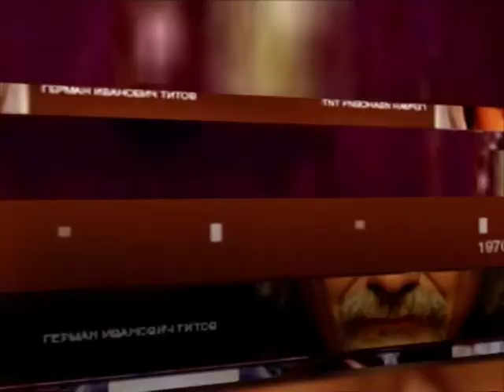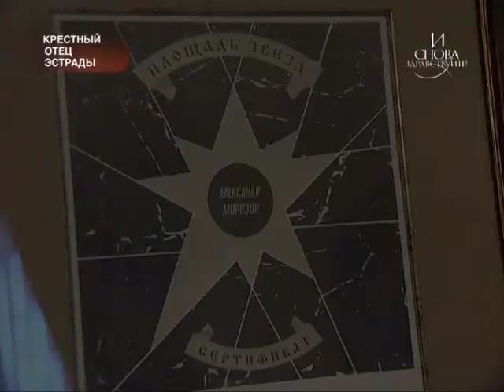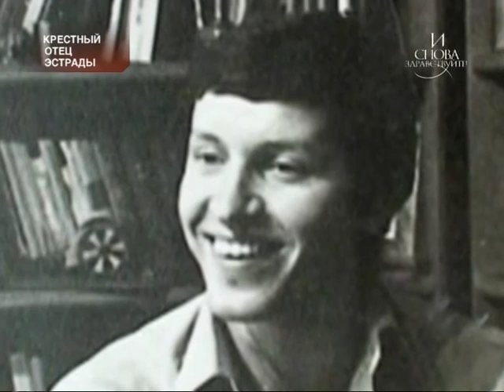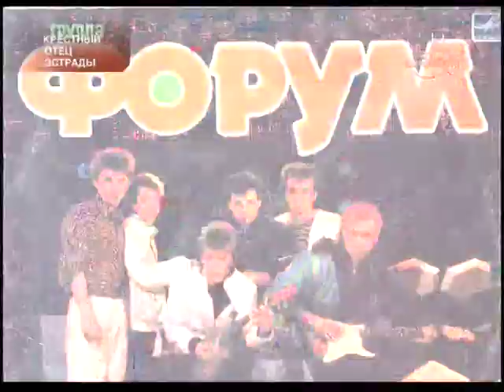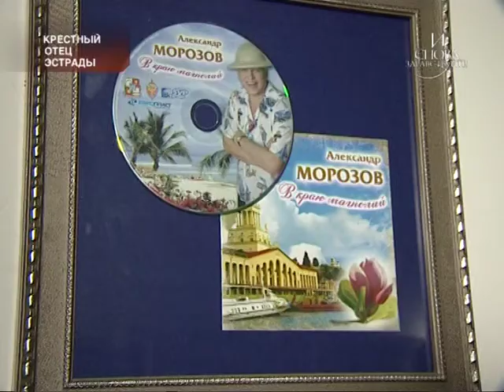И СНОВА ЗДРАВСТВУЙТЕ!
Передача "И снова здравствуйте!", посвященная Александру Морозову и Марине Парусниковой. Вышла по каналу "НТВ" в  2011 году.